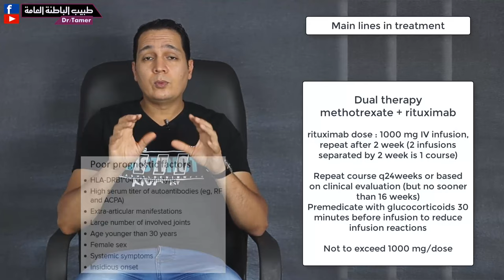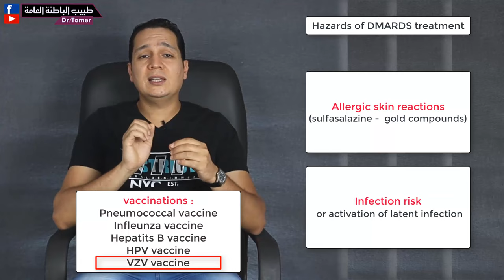علاج الروماتويد / Rheumatoid arthritis treatment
طرق علاج الروماتويد - DMARDs  والمزيد عن